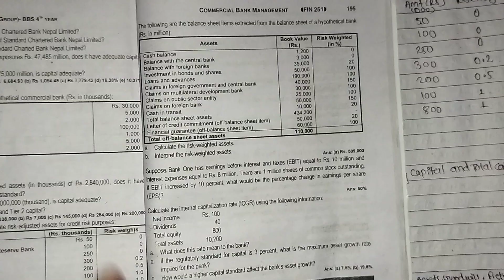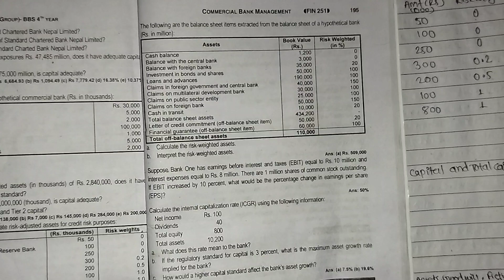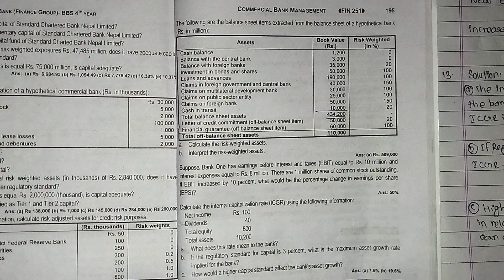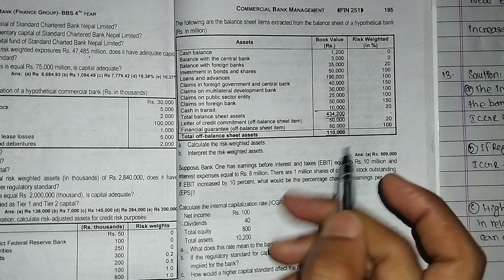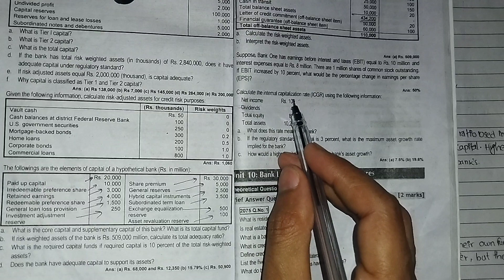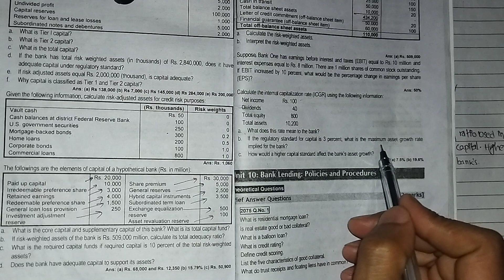//bbs4thyear//Commercial banking//management of capital// QB solution part-6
commercial bank management//commercial bank management bbs 4th year//Management of capital//working capital management//Bbs 4th commercial banking//etuitionnp//bbs solution//complete tu solution//online class with bibek//management of capital bbs 4th//
Management of capital //financial management//asset liability management//Core capital and supplimentary capital//capital to risk weighted assets ratio//tier 1 capital//capital adequacy ratio//bbs fourth year//bibek oli//Tier 1 and 2 capital//Cbm bbs 4th year chapter 4//